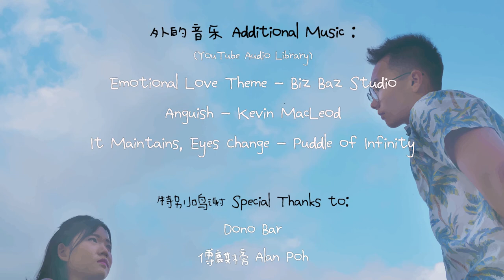爱你的我 | The one I love Short Film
A simple love story between Roy and Xin Yue.

Director/Producer 导演/监制
Jason Lim Bao Sheng 林保声

主演Starring Role
Roy Lee Zen Wei 李振玮

主演Starring Role
Foo Xin Yue 符馨月

其他演员/ Other Cast
Chole Tan Mei Ting 陈美廷
Tan chin kiat henry 陈俊杰
Alan Poh 傅麒榜

Director of Photography 摄影
Matthew Low (Mr L) 盧智伟

录音师Sound Engineer
Shahzryan Bin Sharin

照明Gaffer 剪辑Film Editing
Alton Tan 陈永

场务 Production Assistant
Bryan Quek Jun Xian 郭军贤

特别鸣谢 Special Thanks to:
Dono Bar

作詞/作曲(written & composed by):
lingbrandon 凌梓浩

A 4Acts Production Presents